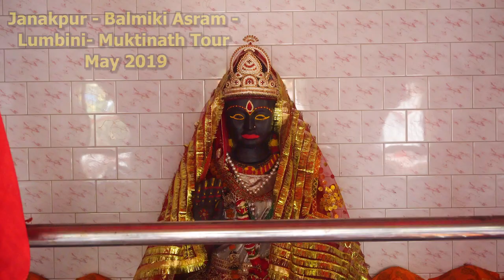Valmiki Ashram tour | Tribeni - Shishhahal Gajendra Dham 2022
Valmiki Ashram tour | Tribeni - Shishhahal Gajendra Dham
Balmiki Ashram tour
Explore Balmiki Ashram tour
Visit Balmiki Ashram tour
Balmiki Tour
Balmiki Temple
See Balmiki Ashram 2022
Lov and Kush son of Mata Sita
Bath in Tribeni in Nayayani
Spiritual place of Balmiki
Nepal Tour 2022
Kathmandu tour 2022
Touch Balmiki Temple
Adventure Tour in Nepal
Tour in Nepal

 There are several touristic attractions under this identity. Religious places also fall into the series of those attractions. One of such is the popular religious, touristic destination, Balmiki Ashram. This ashram reflecting the life story of the author of great Hindu Epic, The Ramayana along with its godly characters, places holding the plot stories, heritages, has a distinctive religious glory among us. Because of this both internal and foreign tourists come to feel the spirituality of this sacred site.

Chapters added
0:00 - Introduction Balmiki
0:07 - Priyash Ray,s interview for Balmiki Ashram tour 2019
0:30 - BAILMIKI ASRAM TOUR
0:49 - VISIT BALMIKI ASRAM VISIT

Monterosa Treks and Expedition (P) LTD (Opened 1993A.D.)

Face Book:
Monterosa Nepal (Monterosa Treks & Expedition)
Ganesh Neupane (Nepal tour Operator)
Monterosa Treks & Expedition